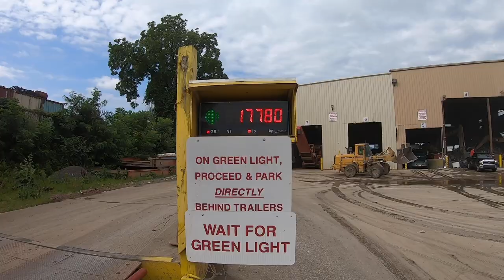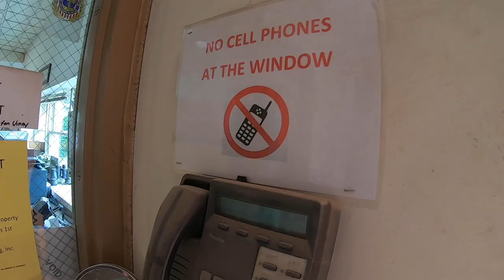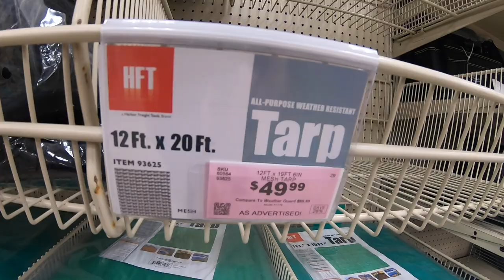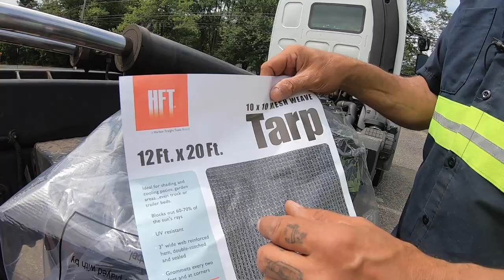A (Tarp Hole) Can Cost You Thousands and What's in my Lunch Box